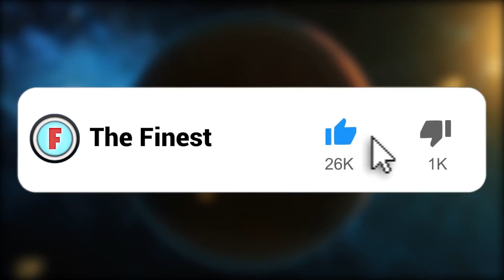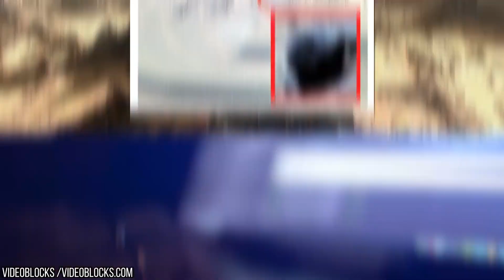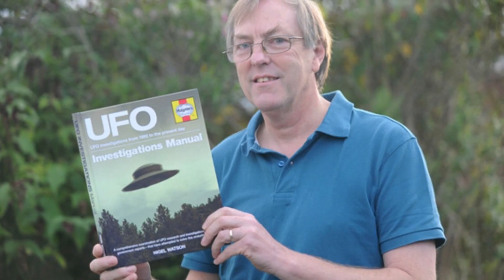5 Scary Mars Creatures Caught On Camera!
MARS! Are there living creatures on it? NASA couldn’t figure it out…
Nor could Bowie. Maybe WE can! From primitive skulls to a living spaceship- these are 5 scary Mars creatures caught on camera!